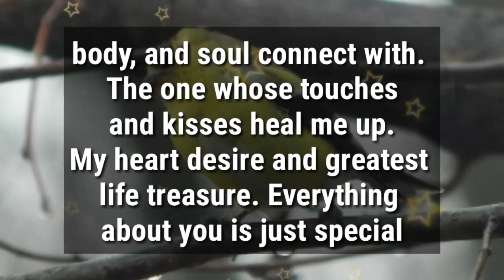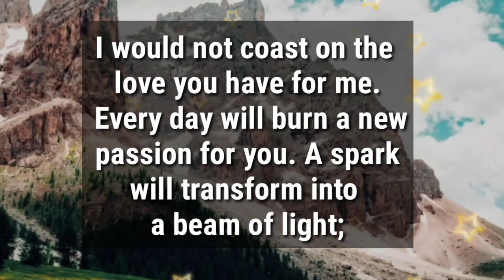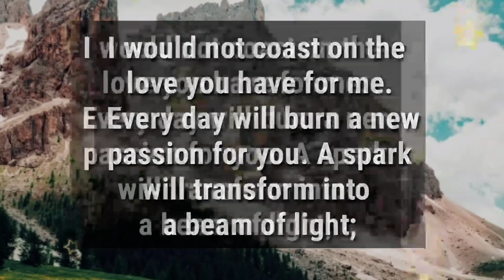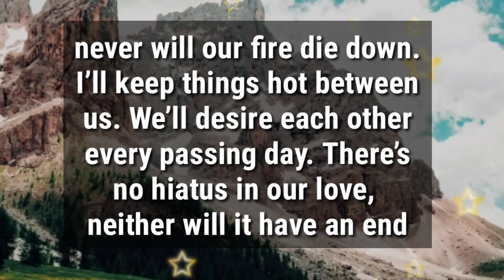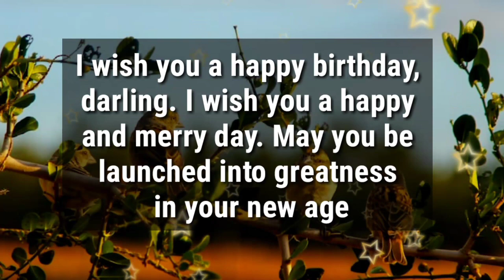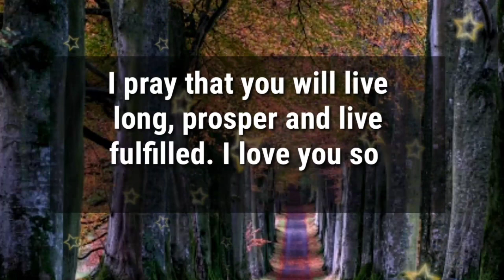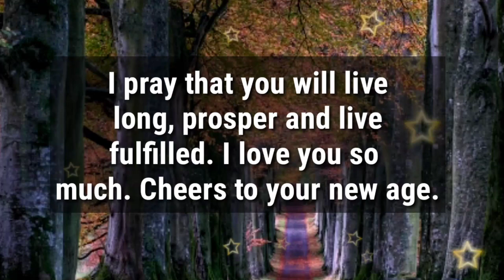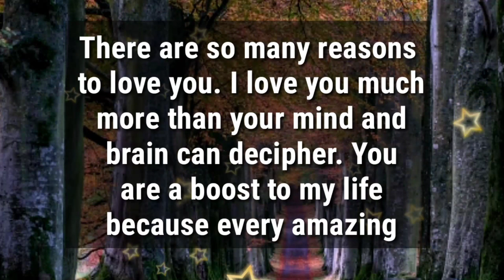Dm to Df 💕🔥 || PLEASE CONTACT ME, I AM BEGGING YOU TO CONTACT ME..❤️💌